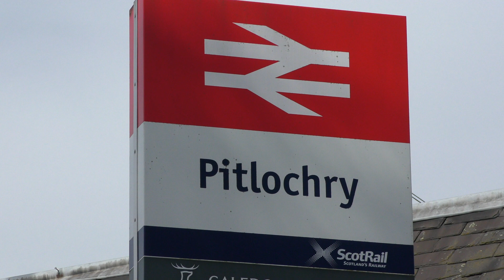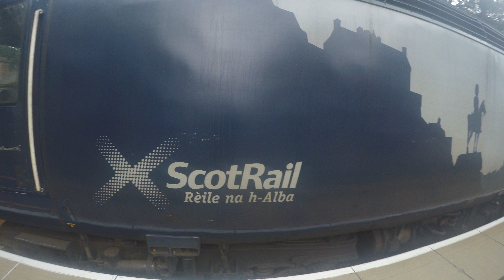Pitlochry To Aveimore & Return HST Rides - 16/07/22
Couple of rides on ScotRail HSTs from Pitlochry to Aviemore & return on the 16th July 2022

10:33 off Pitlochry power cars 43144 & 43183
15:25 off Aviemore power cars  43137 & 43037

Also seen Class 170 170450